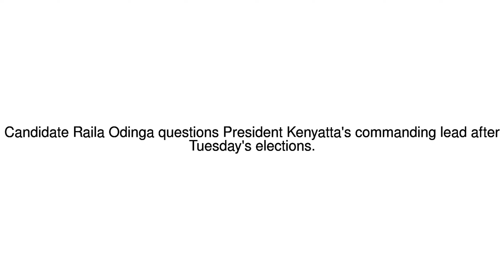News Update Kenya election 2017: Odinga disputes 'fake' results 09/08/17